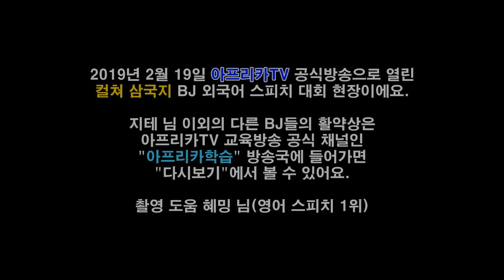중국어 9주 배우고 🤓 공식방송 스피치 대회 2위했어요 Chinese Speech Feat. 혜밍 님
아프리카TV에서 장기 교육 컨텐츠였던 컬쳐 삼국지에 4주차부터 교체 투입되어서 12주 과정 중 9주 배우고 BJ 스피치 대회에 나왔어요. 결과는 중국어 부문 2위.

중국어 수업 장소 : 페이페이 중국어(죽전)
교육 : 페이 Pei(중국어 BJ), 랜디팍(영어 BJ), 야메쌤(일본어 BJ)
스튜던트 BJ : 지테, 미지수, 그릭, 짹킴
(교육 BJ 2명이 포함된 치열한 학급이었음 ㄷㄷ)

스피치 대회 심사위원
토익킹 김대균(영어), 대륙남(중국어), 안나(일본어)

촬영 도움 혜밍 님(영어 1위)

중국어 부문 1위 미지수, 2위 지테, 3위 그릭
순위별 혜택
1위 : 해외 탐방 컨텐츠 100% 지원
2위 : 해외 탐방 컨텐츠 항공료 지원
3위 : 국내 탐방 컨텐츠 지원

12주 동안 수업 진행한 페이 님과 같이 공부한 미지수 님, 그릭 형 모두 고마웠어요. 중간에 취업으로 하차한 짹킴도 만나서 반가웠음.